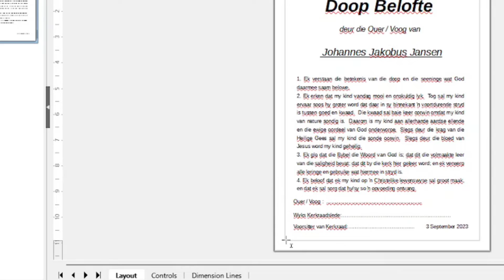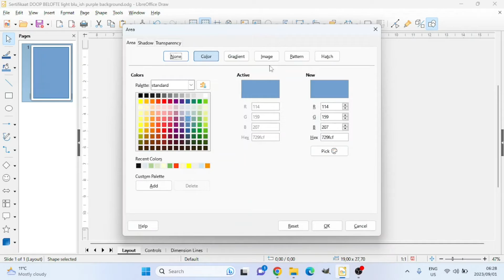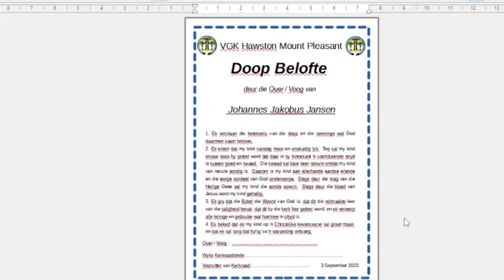LibreOffice Draw # add border to page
How to draw a border in LibreOffice Draw